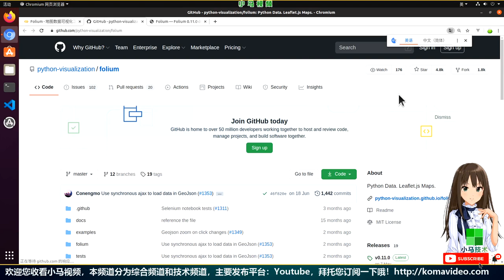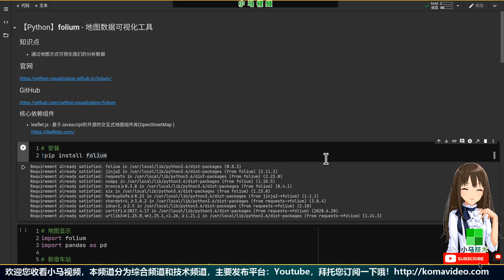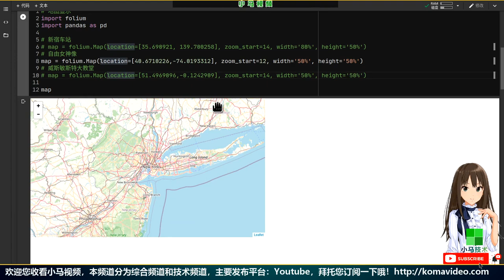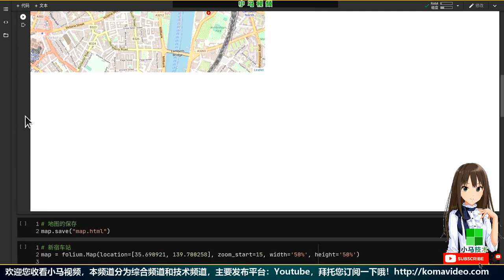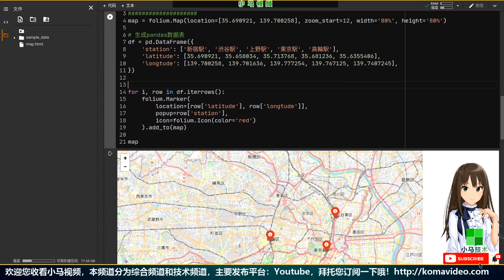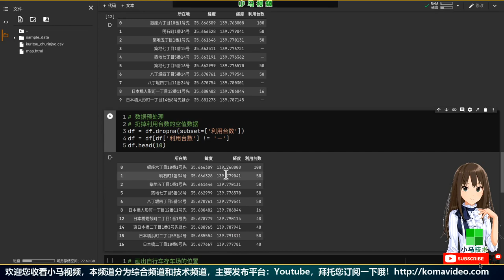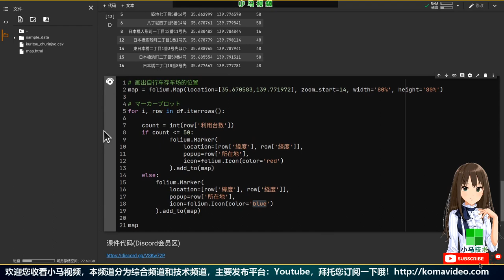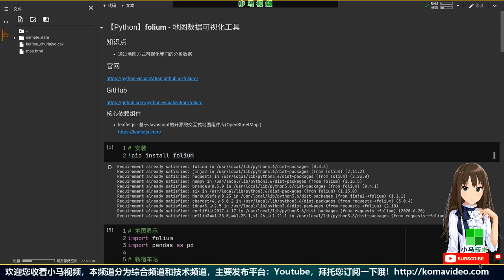【Python】folium - 地图数据可视化工具